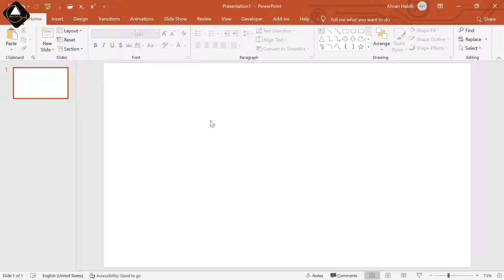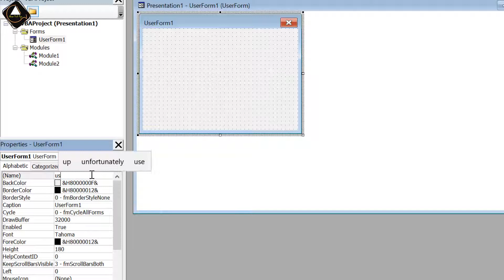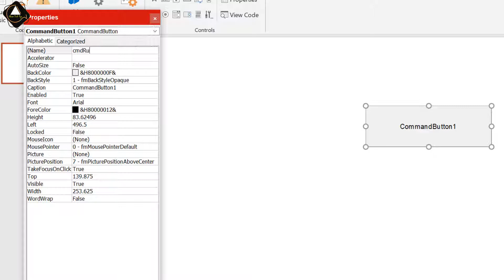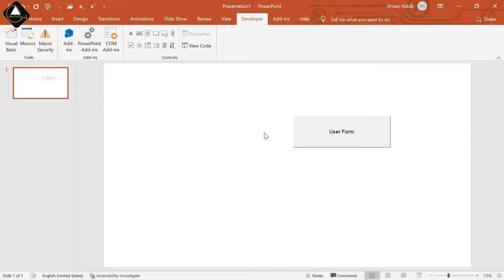13. MS PowerPoint Advanced Bangla Tutorial | Call UserForm on Slide Bangla | PPT VBA Bangla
13. MS PowerPoint Advanced Bangla Tutorial | Call UserForm on Slide Bangla | PPT VBA Bangla | Ahsan Tech Tips

About Part-13:
How to UserForm on Slide Using VBA/Macro:
In this MS PowerPoint Advanced Bangla Tutorial video, I will show you howto call user form on the slide or slide view in MS (Microsoft)PowerPoint VBA (Visual Basic for Application) or Macro in Bangla.

Supported Version: 2007, 2010, 2013, 2016, 2019, and Higher Version of Microsoft Corporation.

Related Search: Microsoft PowewrPoint 2019 Compete Tutorial,Microsoft Office PowerPoint 2019 Bangla Tutorial,Microsoft Office PowerPoint Presentation,Bangla Tutorial,How to learn microsoft PowerPoint in Bangla 2019,Microsoft PowerPoint 2019 Tutorial in Bengali (Full Course),MS PowerPoint 2019 Bangla Tutorial,Microsoft PowerPoint Bangla Tutorial, ms powerpoint 2007 bangla tutorial, ms powerpoint 2010 bangla tutorial, ms powerpoint 2013 bangla tutorial, ms powerpoint 2016 bangla tutorial, ms powerpoint 365 bangla tutorial,ms powerpoint 2019 bangla tutorial,ms powerpoint bangla tutorial,ms powerpoint bangla,ppt,pptx,PowerPoint Playlist,powerpoint vba tricks,vba,macro.ms powerpoint vba bangla tutorial,ms powerpoint macro bangla tutorial.

Thanks For your Lovable Support
Regards,
Moh Ahsan Habib Anik,
IT Expert